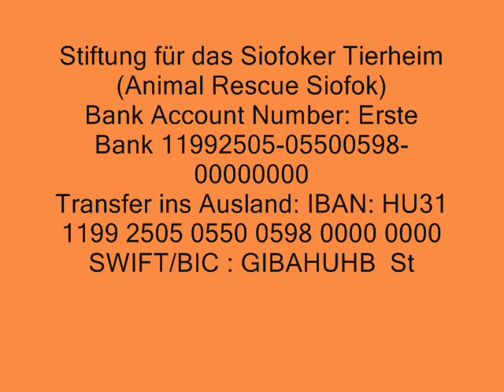Hunde aus Ungarn suchen ein Zuhause - Mex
Der kleiner wurde in Kiliti gefunden , auf Anmeldung zu uns gebracht .
Von Anfang an ist Mex sehr freundlich und offen mit Jedem, Mensch , Hund und Katze- er schmiegt sich problemlos an . Ein richtiger ,verspielter Kleiner, der immer bei einem Spiel dabei ist . Es wäre eine Familie mit Kindern super für ihn , wenn er dort viel spielen und lernen darf.
Er geht jetzt schon sehr brav an der Leine , dies möchte er gerne bei seiner zukünftigen Familie weiter so machen . Er wird nicht sehr gross, eher ein dünner , mittelgrosse Erwachsener.
Sollten Sie mehr über diesen Hund erfahren möchten , lesen Sie bitte unsere Datenbank :
und einfach nach den Hundenamen suchen .
Sollten Sie einen von ihnen adoptieren wollen , suchen Sie bitte den Kontakt mit einer unseren
Deutschen Partnervereine :

A kiskutyát Kiliti városrészen találták, bejelentésre hoztuk menhelyünkre.
Kezdettől fogva nagyon barátságos, nyitott kiskölyök volt, jól beilleszkedett a többi kölyök közé és az emberekkel szemben is mindig problémamentesen viselkedett. Igazi csínytevő apróság, mindig ott van a nagy játék kellős közepében. Gyermekes családba való, ahol sokat tudnak vele foglalkozni, nagyokat labdázhat és sokat tanulhat. Nagyon ügyesen sétál már pórázon, ezt a leendő gazdáival mindenképp napi rendszerességgel folytatni szeretné. Valószínűleg nem lesz nagyon nagy testű, inkább nyurga felnőtt lesz belőle.
Ha többet akar megtudni erről a kutyusról, itt elolvashatja :
: ezután csak a Kutyanév alapján kell keresni .